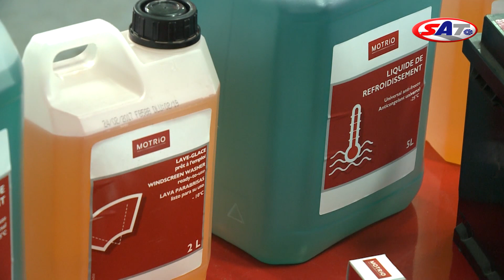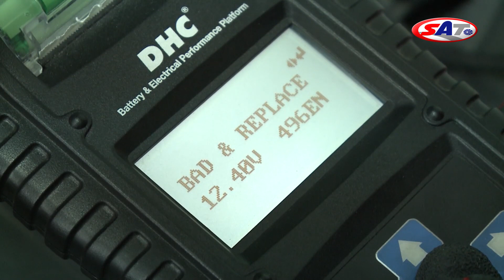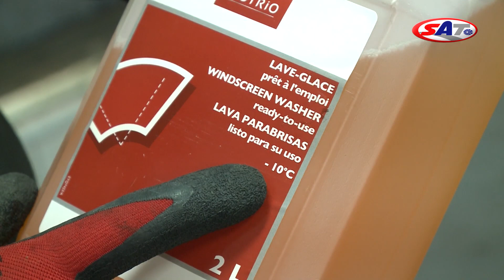Saveti za pripremu automobila za zimu - Emisija SAT 05.11.2017.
Ako ne računamo opštu proveru tehničke ispravnosti koja je uvek preporučljiva pred zimu, prva i  najvažnija provera jeste stanje tečnosti u hladnjaku odnosno antifriza.  Majstori opominju da ako u sistemu nedostaje antifriz dolivanje treba izbegavati, baš kao i sipanje vode, jer se tako smanjuje otpornost na smrzavanje. Ako primetite da često morate da je dolivate, obavezno posetite servis, jer sigurno postoji neki kvar.